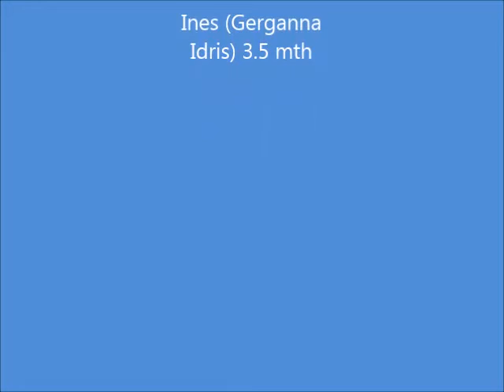English Pointer Puppy Part 2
Ines practice with raccoondogs coat.